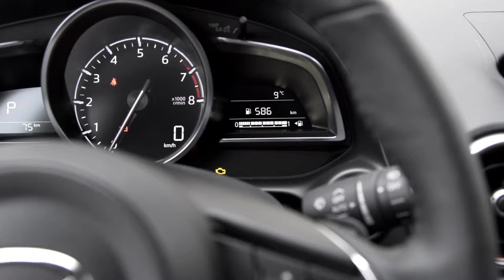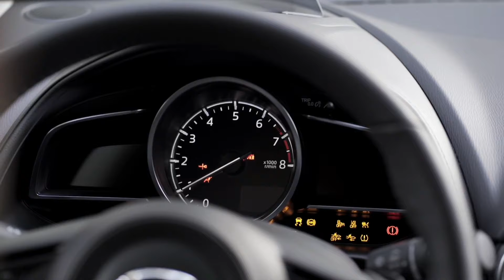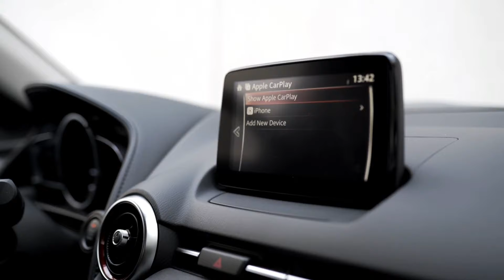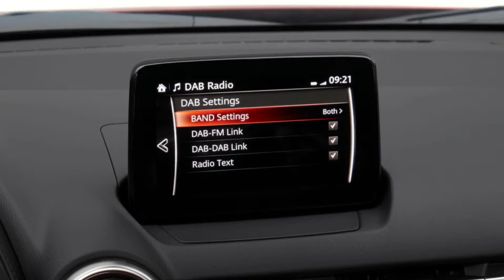New 2021 Mazda CX 3 2021 - INTERIOR OVERVIEW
This is the interior review of the all new Mazda CX-3 2021.

Mazda CX3
Mazda CX 3
2021 Mazda CX-3
Mazda CX-3 2021
Mazda CX-3 interior
Interior Mazda CX-3